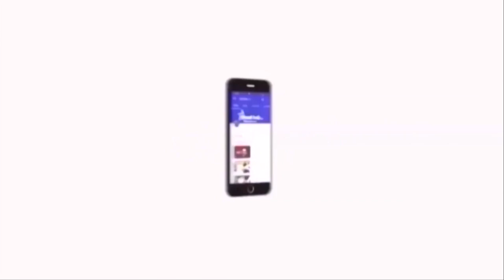புதிய 9 மாவட்டங்களுக்கு உள்ளாட்சி தேர்தல் இல்லை - தேர்தல் ஆணையம் | Velicham Tv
புதிய 9 மாவட்டங்களுக்கு தேர்தல் உள்ளாட்சி இல்லை - தேர்தல் ஆணையம் | Velicham Tv